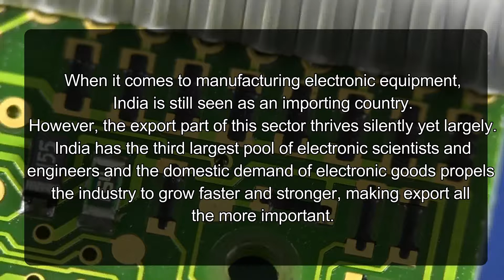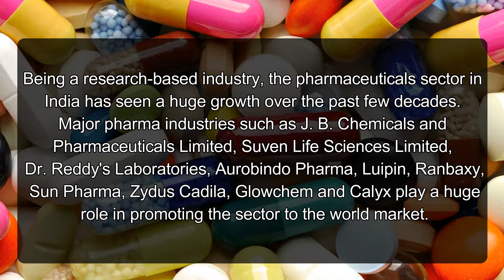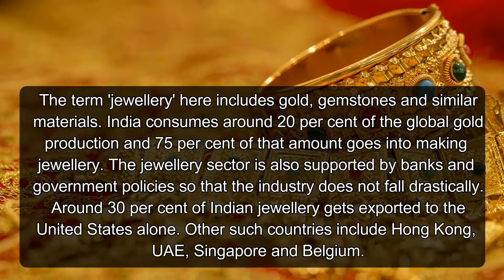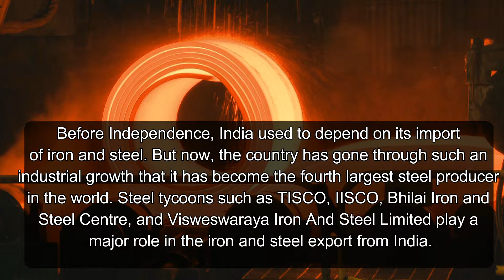Top 10 export products from India